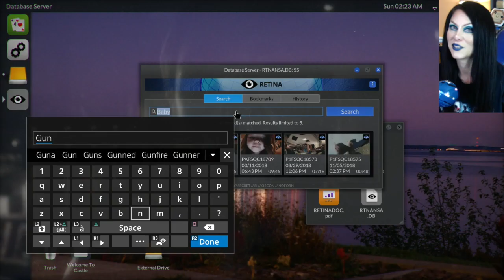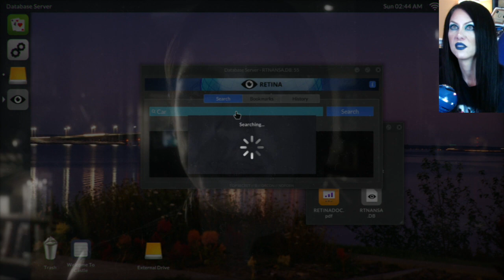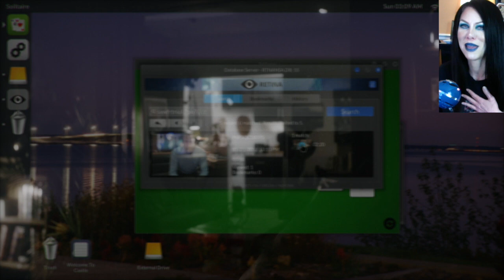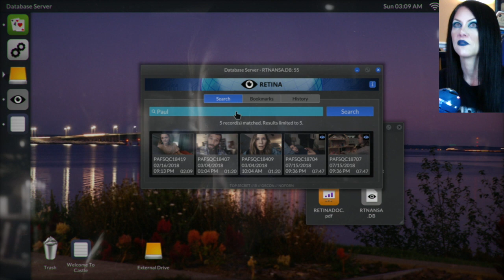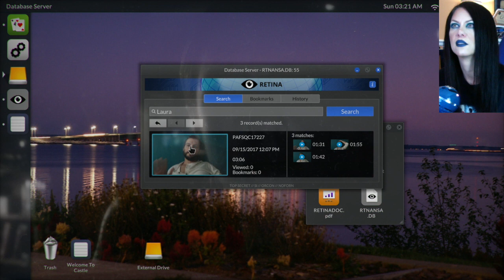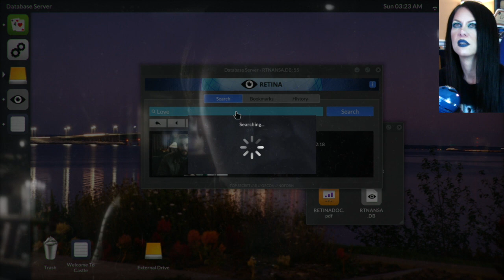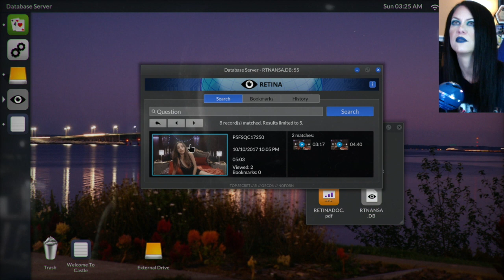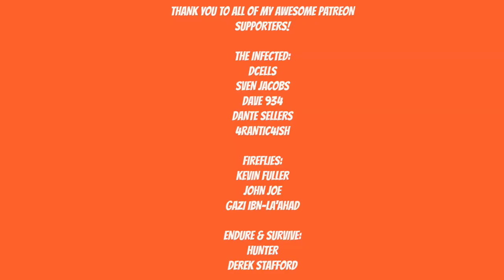Telling Lies - In Cold Blood - Part 4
I am CAPTIVATED by this DRAMA!!

Telling Lies is the new video game from Sam Barlow, creator of Her Story and Silent Hill: Shattered Memories.

An investigative thriller game with non-linear storytelling, Telling Lies revolves around a cache of secretly recorded video conversations.

It stars Logan Marshall-Green, Alexandra Shipp, Kerry Bishé and Angela Sarafyan.

Telling Lies sits you in front of an anonymous laptop loaded with a stolen NSA database full of footage.

The footage covers two years in the intimate lives of four people whose stories are linked by a shocking incident. Explore the database by typing search terms, watch the clips where those words are spoken and piece together your story.

Artist: DEgITx
Song: Grim Reaper (feat. Matty M.)
DEgITx
Matty M.